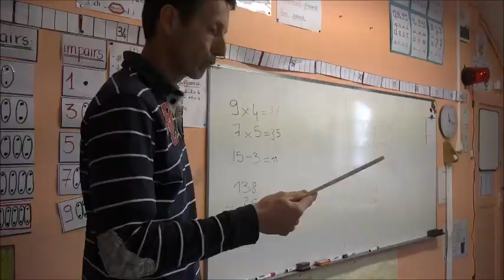La règle de l'espace (mini-film déjanté de l'école Izel vor, de 2019)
Un petit délire tourné avec la classe de CE1 et CE2 de l'école ND Izel vor (à La Forêt-Fouesnant, en 2019), réalisé par Johann Loaec et Nicolas Fabri (parents d'élèves). Merci aussi aux professeurs Dominique et Marie.